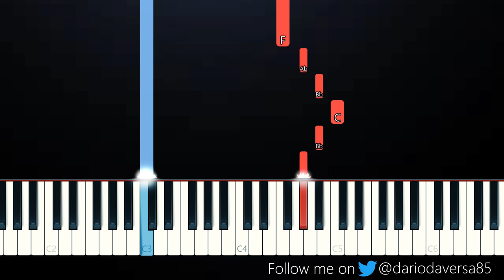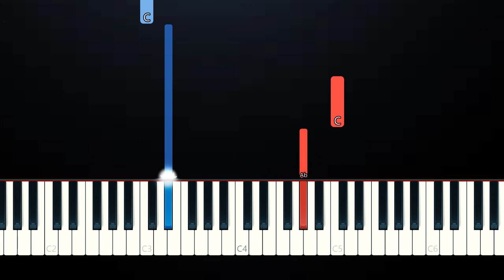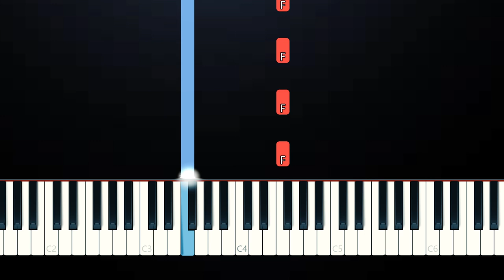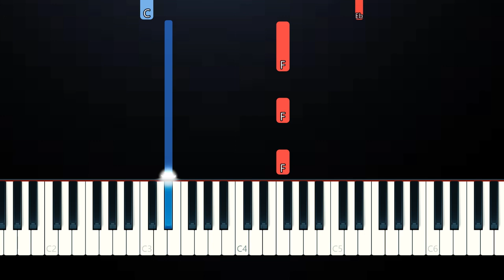Chromance - Wrap Me In Plastic (SLOW EASY PIANO TUTORIAL)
My youtube setup: